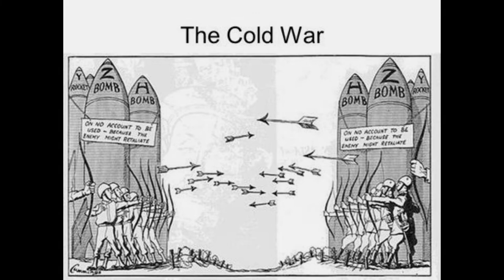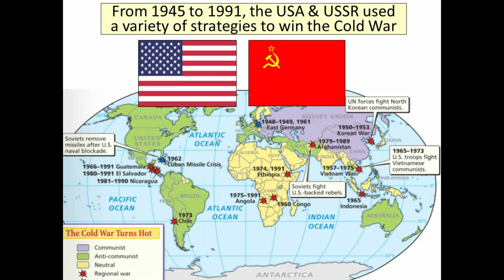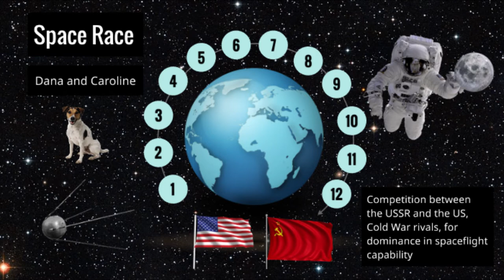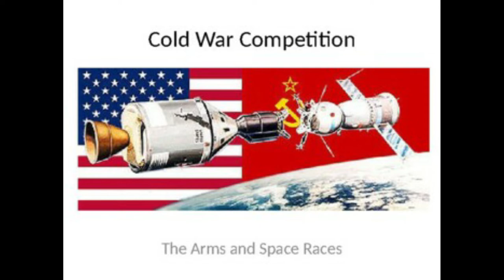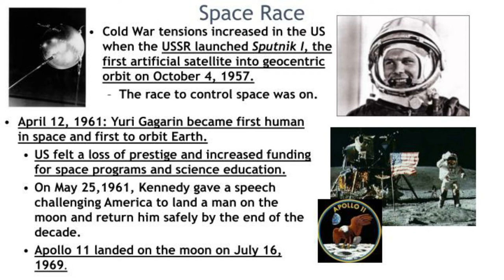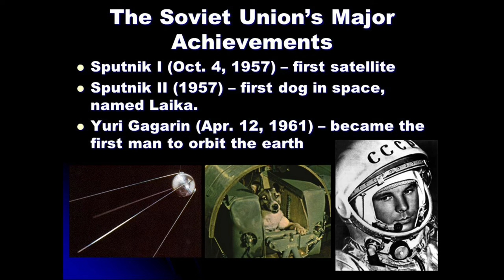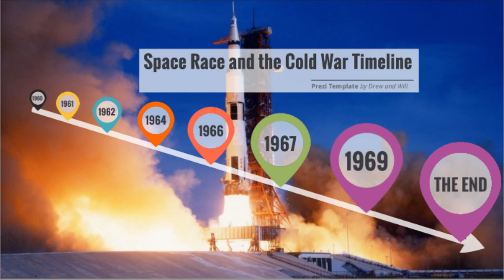Cold War Explained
During World War II, the United States and the Soviet Union fought together as allies against the Axis powers. However, the relationship between the two nations was a tense one. Americans had long been wary of Soviet communism and concerned about Russian leader Joseph Stalin’s tyrannical rule of his own country. For their part, the Soviets resented the Americans’ decades-long refusal to treat the USSR as a legitimate part of the international community as well as their delayed entry into World War II, which resulted in the deaths of tens of millions of Russians. After the war ended, these grievances ripened into an overwhelming sense of mutual distrust and enmity.

Postwar Soviet expansionism in Eastern Europe fueled many Americans’ fears of a Russian plan to control the world. Meanwhile, the USSR came to resent what they perceived as American officials’ bellicose rhetoric, arms buildup and interventionist approach to international relations. In such a hostile atmosphere, no single party was entirely to blame for the Cold War; in fact, some historians believe it was inevitable.

The Cold War: Containment
By the time World War II ended, most American officials agreed that the best defense against the Soviet threat was a strategy called “containment.” In his famous “Long Telegram,” the diplomat George Kennan (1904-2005) explained the policy: The Soviet Union, he wrote, was “a political force committed fanatically to the belief that with the U.S. there can be no permanent modus vivendi [agreement between parties that disagree].” As a result, America’s only choice was the “long-term, patient but firm and vigilant containment of Russian expansive tendencies.” “It must be the policy of the United States,” he declared before Congress in 1947, “to support free peoples who are resisting attempted subjugation…by outside pressures.” This way of thinking would shape American foreign policy for the next four decades.